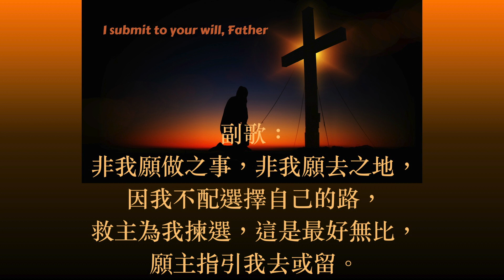順服 青年聖歌合訂本第二册 第42首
順服（詩集：青年聖歌合訂本第二册 第42首）

詞：C. Austin Miles
曲：Mrs. R. R. Forman
頌唱：陳愛堅

1.
我所行走的路，引我更近天父，
雖然經過痛苦憂傷；雖非我選之路，
但我若走己路，我會失去喜樂歡暢。
（副歌）
2.
若我要得冠冕，要背負我十架，
雖非我願背的十架；既然要賜給我，
我願背負不怕，為主的名負此十架。
（副歌）
3.
救主在前引領，我願順服主命，
祂的慈愛向我顯明；我心最高渴望，
遠超世界之上，只有順服我纔得勝。
（副歌）

副歌：
非我願做之事，非我願去之地，
因我不配選擇自己的路，
救主為我揀選，這是最好無比，
願主指引我去或留。